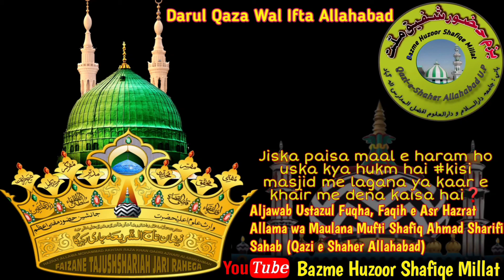Jiska paisa maale haram ho uska kya hukm h kisi masjid me lagana ya kaare khair me dena kaisa hai❓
Jiska paisa maal e haram ho uska kya hukm hai kisi masjid me lagana ya kaar e khair me dena kaisa hai❓